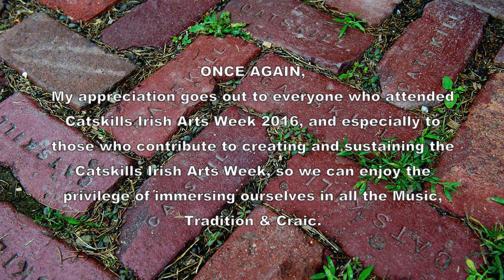Common Room Sessions/Sat Night::'Green Rushes/Farewell 'Ireland:Catskills Irish 2016:#137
The Bunch of Green Rushes / Farewell To Ireland.   Old friends gather at the Common Room late on Saturday night, Catskills Irish Arts Week 2016 to share some craic.  #137.